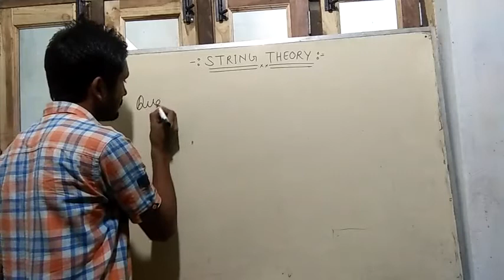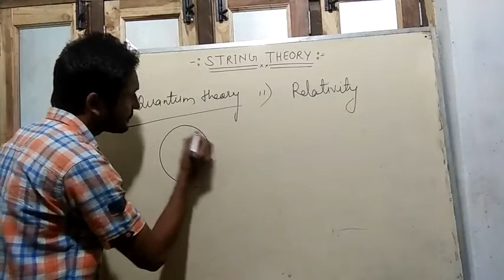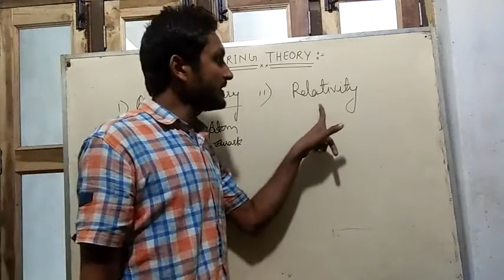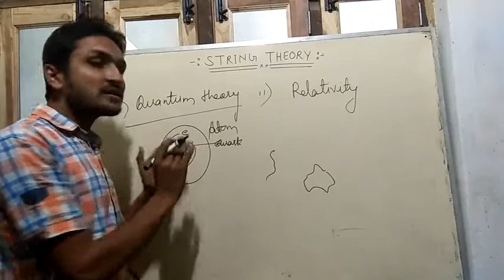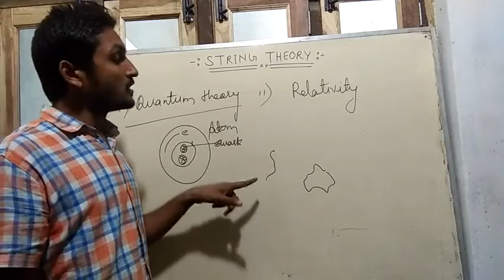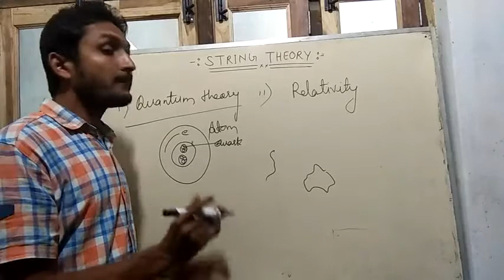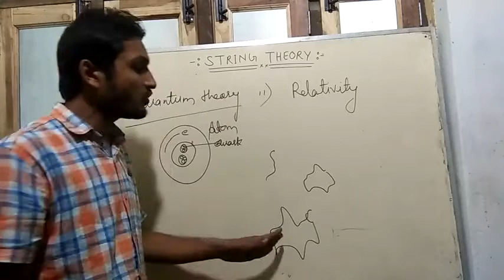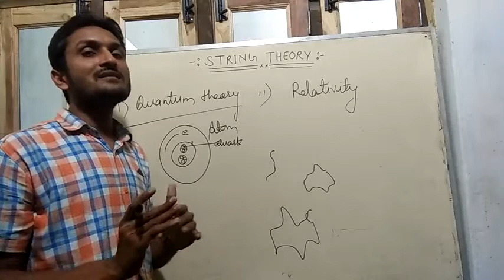String theory in hindi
Explanation of string theory also known as theory of everything